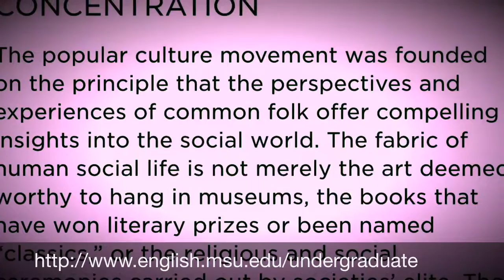The 100: The Independents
In this video, I discuss the place of independent comics on the list.